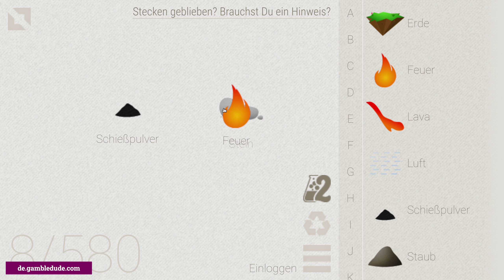Wie man FLAMMENWERFER in Little Alchemy macht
Du willst wissen, wie man Flammenwerfer in Little Alchemy macht? In meinem Guide zeige ich Dir den einfachsten Weg von Anfang bis Ende! Mit Flammenwerfer kannst Du Pfütze herstellen.